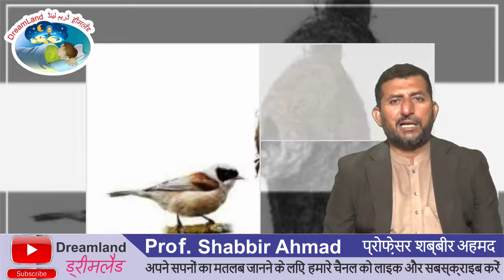सपने में अबाबेल की व्याख्या || Sapne mein Ababeel Dekhna || خواب میں ابابیل دیکھنے کی تعبیر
khawab main ababeel dekhna,
khwab mein birds dekhna,
khawab main bheria dekhna,
khwab mein qasai dekhna,
khwab mein dozakh dekhna,
khawab main khubani dekhna,
khawab main chirya dekhna,
khwab mein galazat dekhna